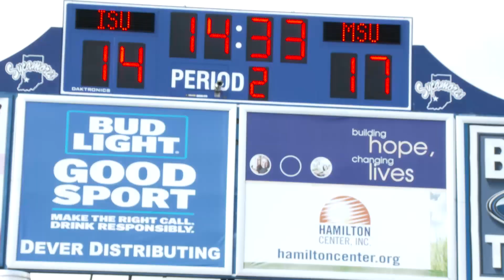Indiana State University Homecoming vs. MSU Highlights (October 1, 2016)